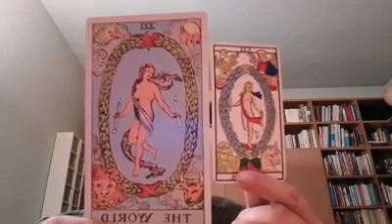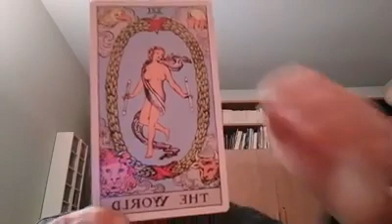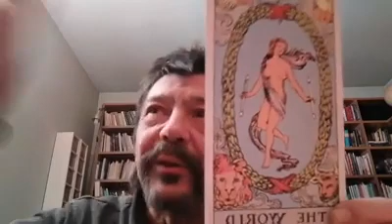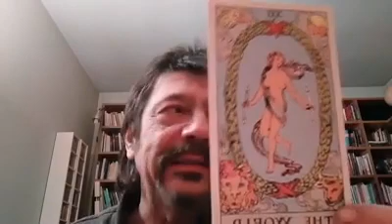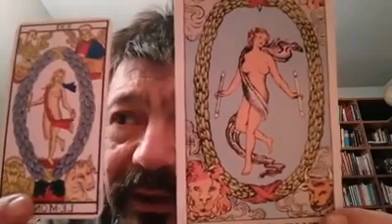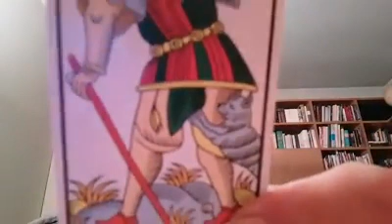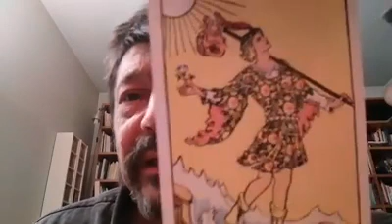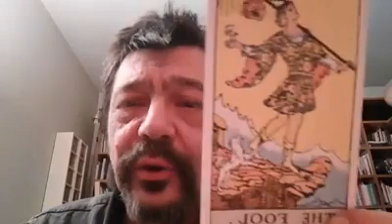Mondo & Matto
Video da parte di Francesco Shan